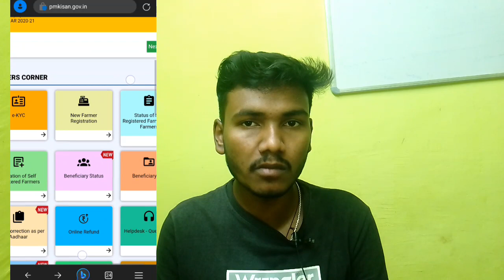ପିଏମ କିଷାନ୍ ୧୪ ନମ୍ବର କିସ୍ତି/PM Kisan 14th Number instalment Update/OdiaSarakariYojana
Hi I am Niranjan Welcome all of you to my YouTube Channel Odia Sarakari Yojana

In Odia Sarakari Yojana Youtube Channel you can get day to day update about job, scheme, news, and other important update in Odia.

କିଛି ବି ସମସ୍ୟା ହେଲା କି ଆପଣମାନେ ଯଦି କିଛି ବୁଝିନାଇପାରି ତ ଆମକୁ ସିଧାସଳଖ telegram ରେ ଜଣେଇ ପାରିବେ।

Keep Supporting Odia Sarakari Yojana YouTube Channel.